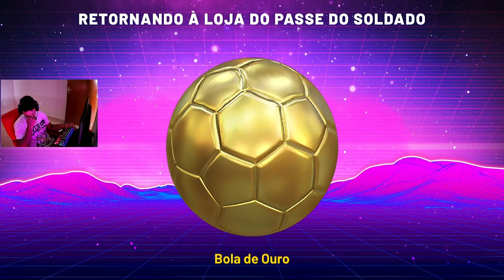REAGINDO ao CONEXÃO Z8 SETEMBRO💩